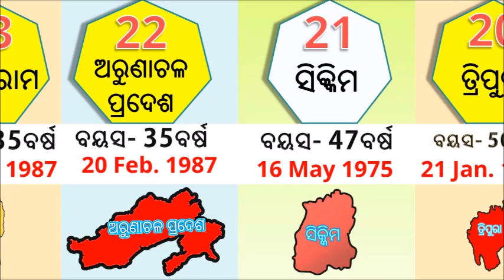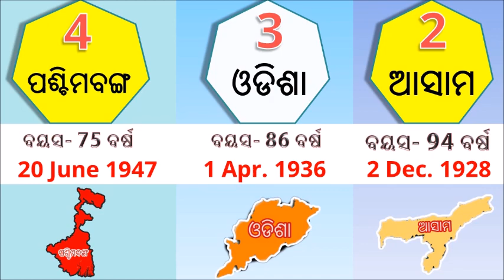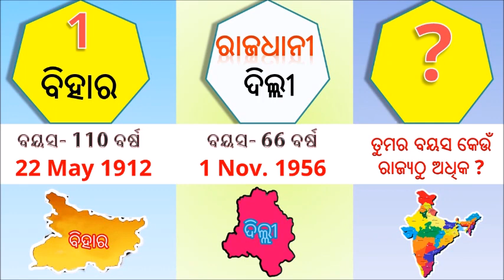ଭାରତର top 10 ସବୁଠୁ ପୁରୁଣା ରାଜ୍ୟ || Top 10 Oldest States in India